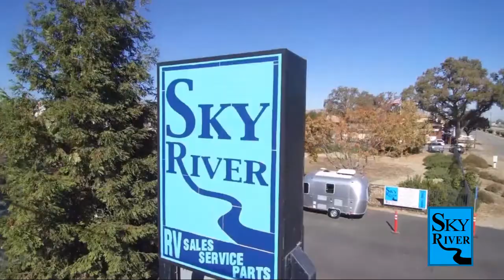2017 Thor Motor Coach Four Winds 22B Paso Robles Pismo Beach Atascadero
2017 Thor Motor Coach Four Winds 22B Stock Number: XC2230 Vin:XC2230.